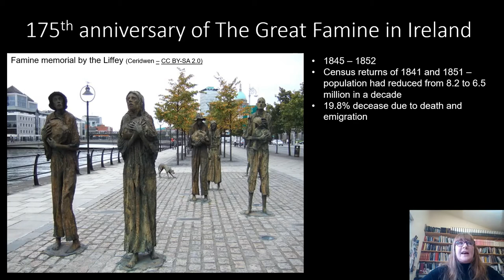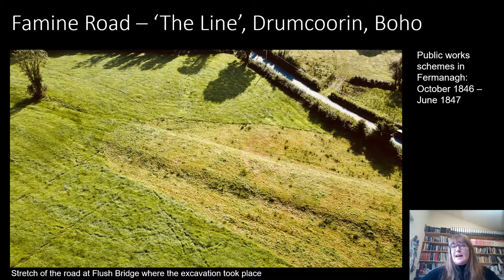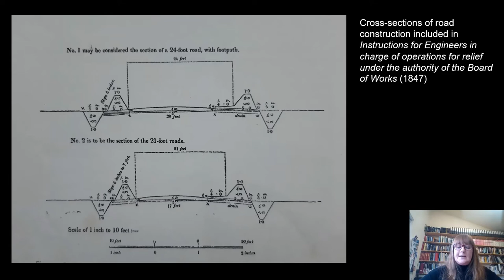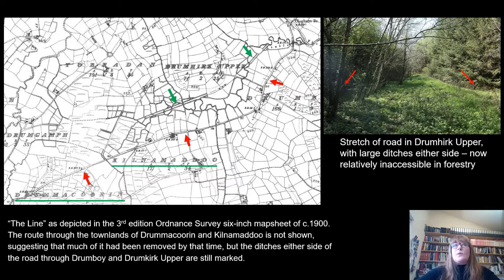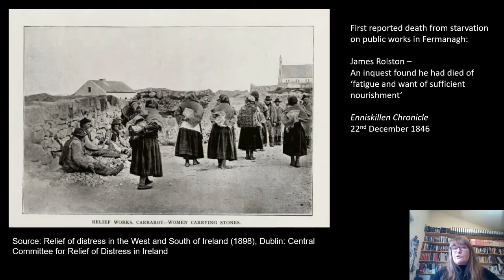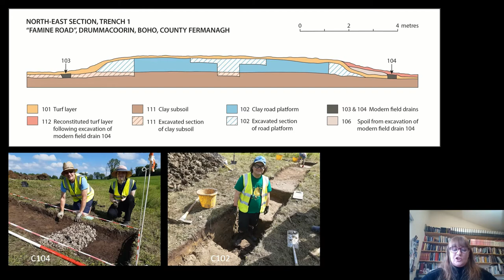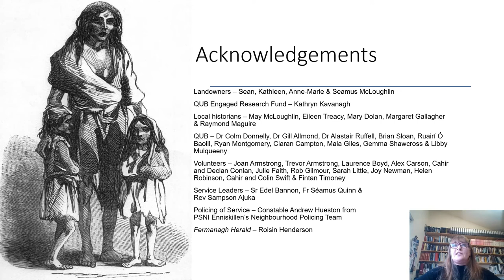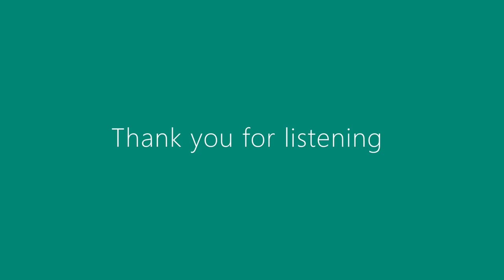On 'the Line' - Excavation of a Famine Road in Boho, County Fermanagh - Eileen Murphy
2020 marked the 175th anniversary of the commencement in 1845 of the Great Famine (An Gorta Mhór) in Ireland., The disaster continued to devastate the country until 1852 and was caused by the near-annual destruction of the potato crop as a result of Blight among a population that relied on the tubers for their sustenance. Starvation and its associated diseases caused social chaos across Ireland, as evidenced in the census returns of 1841 and 1851 which demonstrate that the population had reduced by almost 20% representing those who had either died or were forced to emigrate to survive. “Famine Roads” are a striking element of the historic landscape across Ireland but they have largely escaped archaeological attention. The Centre for Community Archaeology (CCA), supported by the QUB Engaged Research Fund, was to undertake an archaeological investigation of a “Famine Road” at Drummacoorin, Boho, County Fermanagh, last year but this was delayed until Summer 2021. Within Fermanagh the roads were constructed in the period from October 1846 to June 1847 when the British government’s response to the crisis in Ireland was to initiate public work schemes, frequently involving the construction of new roads where the poor might obtain payment or food in return for work. Undertaken during a terrible winter, the schemes caused more harm than good among a population already racked by the effects of the catastrophe, and by Spring 1847 the programme was abandoned as a failure by the Whig government in London, and replaced with a network of soup kitchens. The paper will provide an introduction to famine roads in Fermanagh as well as an overview of the excavation of the “Famine Road in Boho.

Professor Eileen Murphy is Professor of Archaeology and Co-Director of the Centre for Community Archaeology in the School of Natural and Built Environment, Queen’s University Belfast, and a Vice-President of the Ulster Archaeological Society. Much of her work focuses on human osteoarchaeology and burial practices but she has a long-standing interest in the archaeology of Fermanagh and she went to primary school just down the road from the famine road at Drummacoorin.